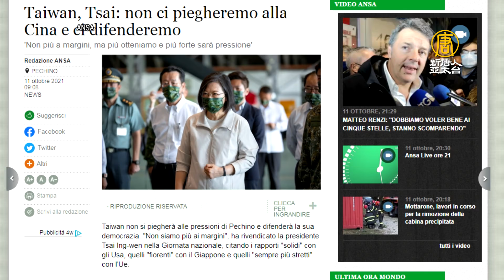義法媒聚焦台灣 法學者：台為世界上的課 北京難容忍